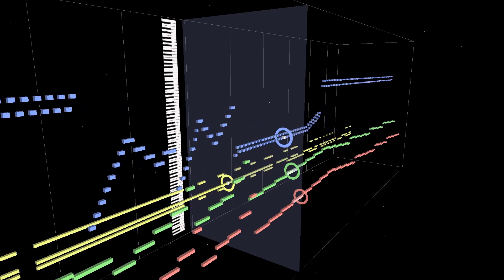Akazukin Cha Cha (赤ずきんチャチャ) (Game Boy) - Battle Against Strong Enemy (Sequence)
Theme: MIDITrails
Music: "Battle Against Strong Enemy" from Akazukin Cha Cha (赤ずきんチャチャ) (Game Boy) - Hitoshi Sakimoto

Here's a special battle theme from the Game Boy game of Akazukin Cha Cha. This one plays in all levels when you encounter an enemy with more HP and attack power. It might also be the enemy key to completing the mission. I wanted to call this the "Boss Battle" theme, but this is unfitting since the player can continue exploring the level and defeat other enemies, making it seem less like a boss.

Sequencing this piece was somewhat difficult to do. The two melody tracks are easy to do with long quarter notes, but the high-pitched synth lead and percussion were much harder to decipher. The high-pitched synth lead plays very fast and I found that the notes don't always align to the measure/snap/grid. The percussion is a little bit easier to do but there is one part where the percussion abruptly changes to different pattern.